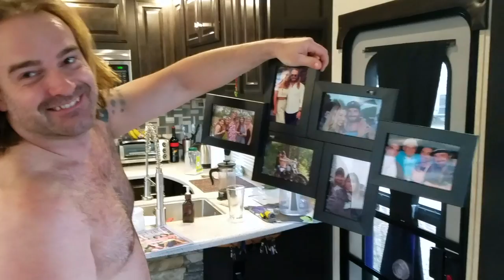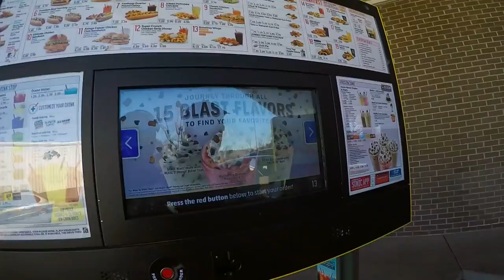Nashville the Music City | 77. Road Warrior Life | RV Living Full Time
Caro survived her massage and facial! We head off on the Vespa to explore Nashville, The Music City! Caro is pumped! Nashville is packed on a weekday at noon! We hit up so many of the famous spots and i get my share of the music city for awhile :)

Here's some of our favorite gear:
Awesome Cooler
Drone Package Deal
​Pelican Cups that keep your drink cold all day: ​
Awesome Camera/Phone/Gopro Mount and Holder Mount
Phone we use to shoot video
GoPro Case
Computer We Use to Edit Videos
Removable 5th Wheel Hitch we use

2. BUY US A BEER or throw us some gas money...both us and the big truck are thirsty! Patreon allows fans and friends to contribute to our journey by pledging a dollar amount per month and in return you get the fuzzy good feeling of helping us and some other cool perks!

 (Everything helps and means a lot to us!)

5. Order Road Warrior hats, stickers, and gear off our
As always we appreciate a thumbs up, your comments, and following us on other social media.